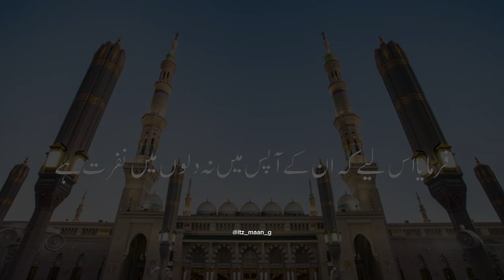Nabi Kareem(S.A.W) Farmaty Hain| Best Video